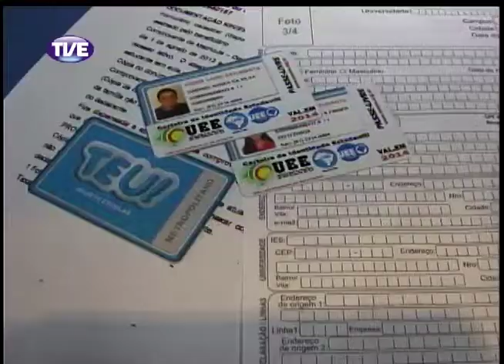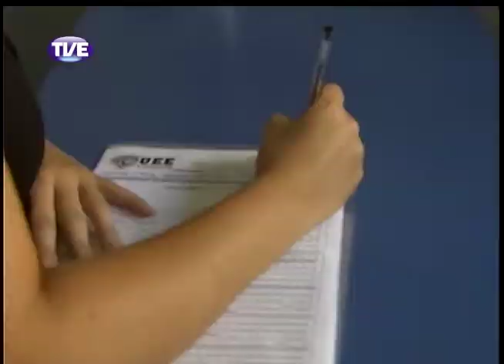Jornal da TVE 2 Edição 06/12/13 Bloco 1